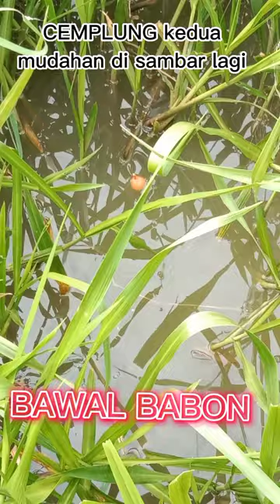STRIKE BAWAL BABON gak nyangka di tengah rumput#shorts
strike bawal babon gak nyangka di tengah rumput,